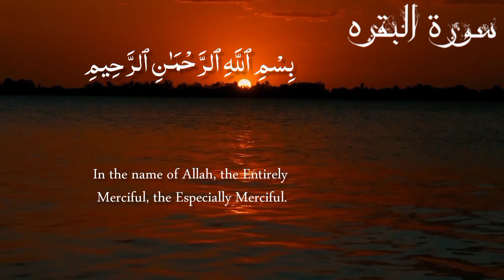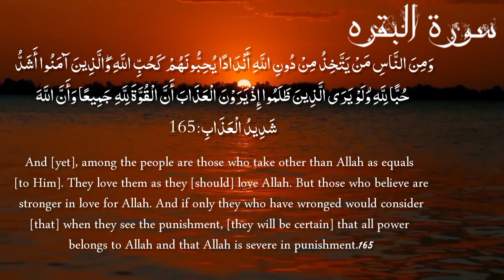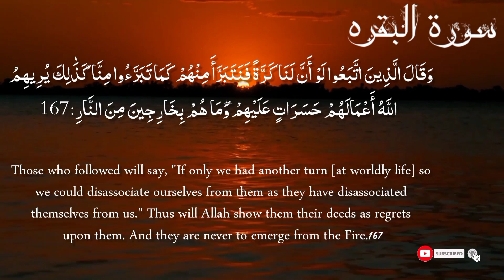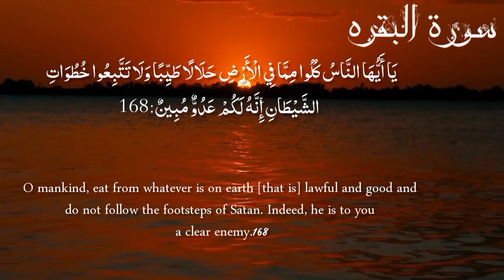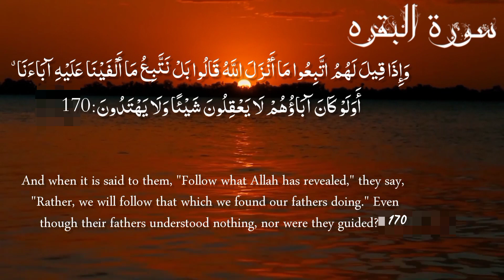Surah Al Baqarah Lesson 34 with translation in English|Voice of Ahmad Al-Shalabi| Quran | Islam 24hr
islam24hr1#QuranRecitation
Surah Al Baqarah ( quick recitation ) | سورة البقرة كاملة
Surah Al Baqarah Lesson no 27 with translation in English
Surah Al Baqarah Lesson no 15|16|17|18|19|20|21|22|23|24|25|26|27
Lesson no.27 surah Al Baqarah
Surah Al Baqarah English Translation only
Surah Al Baqarah with translation in English
Surah Al Baqarah translation in English
Surah Al Baqarah with English Translation

surah al baqarah lesson no 33
surah al baqarah learn
surah al baqarah word by word
surah al baqarah for beginners

surah baqarah
translation
english

MAS STUDIO
Daily Tableegh
LastMinit
The Meaning of Islam
Its Roman Khan
Saif Shorts 033
Islamic girl Sabnam
Marhban Ali
Vlad Savchuk
In Touch Ministries
Munroe Global
al_quran_07
PrayerStormTV
Grace Digital Network
Captain Halal
GloryToglory318
Warfare Prayer
Ramsha Sultan
Waltham Forest Islamic Association
Islamic Motivation
Moataz Muhammad Aloneidi
Raise Your Deen with Dr Shahrukh

Quran tilawat
Quran
Quran recitation
Quran Sharif
Quran Sharif ki tilawat
Quratulain balouch
Quran tilawat beautiful voice
Quran kareemالقران الكريم
Quran translation in Urdu
Quran pak
Quran translation in Urdu short clips
Quran ki tilawat Urdu tarjuma ke sath
Quran ki tilawat ki fazilat
Quran ki tilawat surah yaseen
Quran ki tilawat para 1
Quran ki tilawat khubsurat awaz main
Quran ki tilawat surah Rahman
Quran ki tilawat pehla para
nasheed club
Islam 24
Islam 24/7
Islam 24 seven
Islam 24by7
Islam242
Islam 24 tv
Islam 24 chanel
Islam 24786
Islam24hr 786
Islam 24 hours
Islam 24 para
Canada Quran
Usa Quran tilawat
uk quran recitation
Stories of the prophets-Quran
Leran Quran at home
Knowledge of islam
Islamic releases
Islamic Lifecycle
The Quran DVD
Islam ATB shaikh
Listen the islam Q.K
Practical islam
Qasas ul islam
Muslim portal
Talk islam
Islamic Releases
Islam teacher official
Essential islam
Islam message
Flowers of islam series
Production
Shaykh-ul-islam Dr Muhammad Tahar
Islam Advisor
The islam
enlightened by islam
Islam with binte huseen
We love islam
The lost muslim history
Alfquran islam centre Manchester
Taleem-ul-islam& quran
Islam Aur Haya
Nirob islam
Islam only 1
Janeen e islam